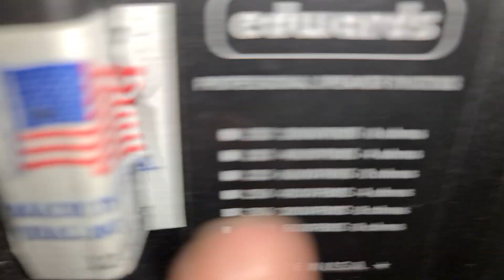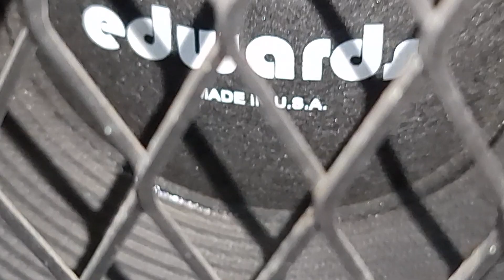25 tháng 6, 2022